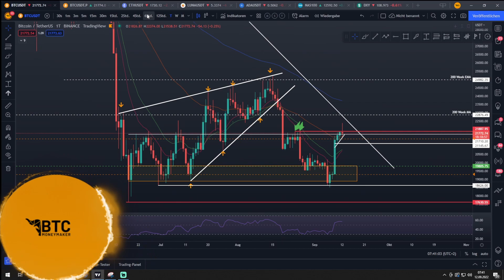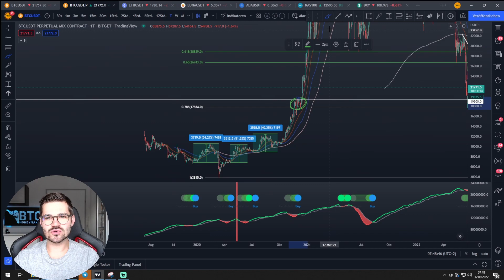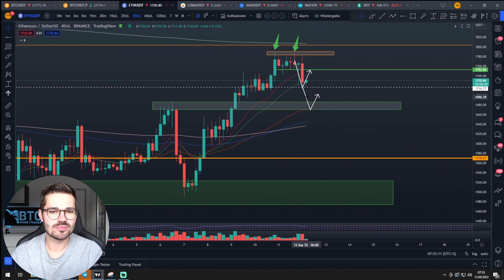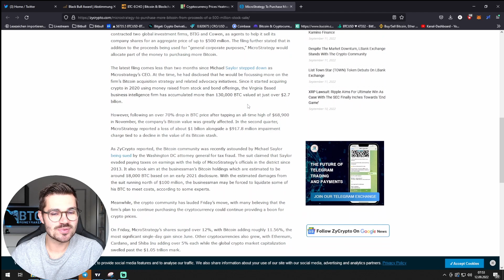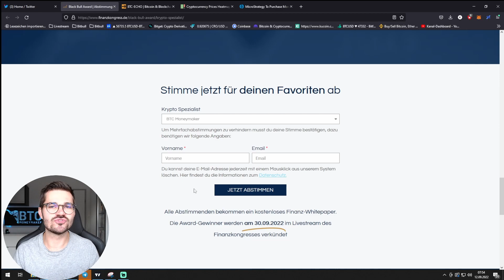Boden bei Bitcoin erreicht? Oder Crash durch Inflationszahlen?!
IER GERNE ABSTIMMEN! DANKE FÜR DEN SUPPORT!

15% reduzierte Tradinggebühren

 🪙 BLOCKPIT KRYPTOSTEUERTOOL 🪙

⏱ Timestamps
00:00 Bitcoin Chartanalyse
05:51 Hash Ribbon Indikator
10:47 Ethereum Chartanalyse
12:06 Micro Strategy / Abstimmung

💻 MEHR CONTENT 💻

🔒 HARDWARE-WALLET 🔒

✉️ Geschäftliche Anfragen ✉️